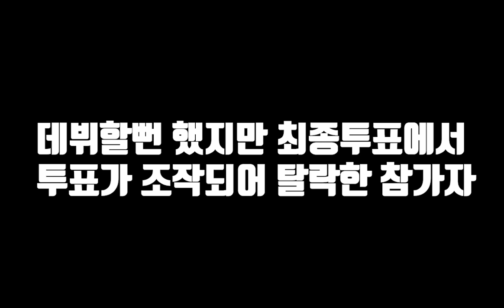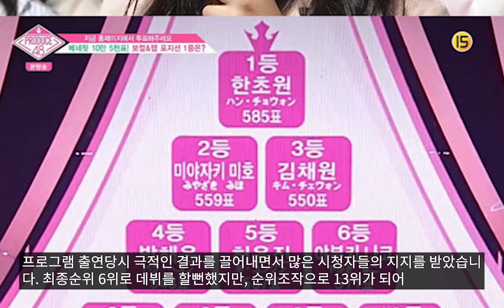프로듀스101 조작으로 억울하게 탈락한 연예인 피해자들 근황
-이 영상에는 clova dubbing으로 제작된 AI 보이스가 포함되어있습니다